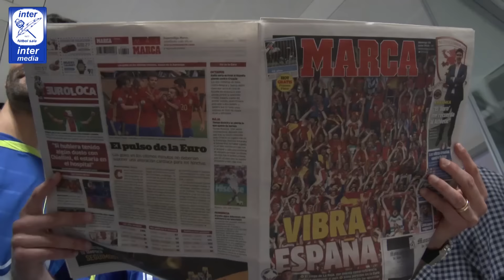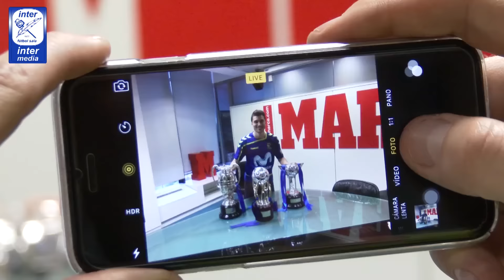Campeones de Liga | Celebración en la Plaza Mayor y visita a MARCA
Os mostramos más festejos del tricampeón de Liga. Movistar Inter celebró el título con su público en una Plaza Mayor (Torrejón de Ardoz) totalmente colmada. Además, los interistas realizaron la tradicional visita a MARCA, donde exhibieron con orgullo los 3 títulos de la temporada. Momentos de gloria, momentos inolvidables.